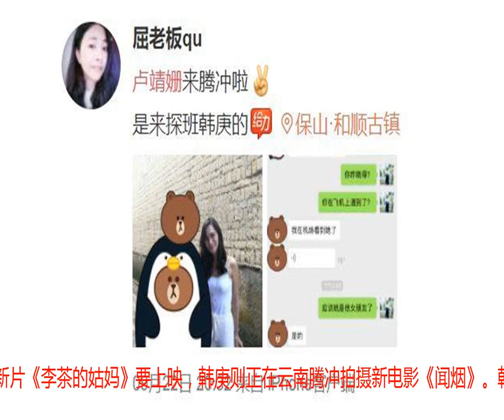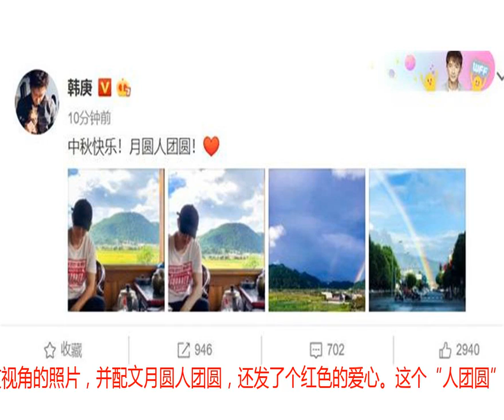卢靖姗中秋探班韩庚被偶遇，两个人一起喝茶赏美景超幸福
韩庚和卢靖姗虽然恋爱还不到一年，但是双方都已经见过父母家人了。韩庚的妈妈和卢靖姗曾经像母女一样牵手出现在机场，卢靖姗的爸爸看韩庚的表情也是很满意的样子。韩庚和卢靖姗在去年9月的颁奖礼上认识，刚好相识一周年，又正好赶上中秋节，虽然两个人都有工作在身，但还是制造机会团聚在一起。卢靖姗最近有新片《李茶的姑妈》要上映，韩庚则正在云南腾冲拍摄新电影《闻烟》。韩庚要专心拍电影不能到处飞，所以卢靖姗不远千里赶到云南来过和韩庚在一起的第一个中秋节。有网友偶遇了卢靖姗并晒出和她的合影，偶遇的网友说卢靖姗是一个人，看样子应该是卢靖姗趁着韩庚白天在忙着拍戏的时候自己到处转转，毕竟是在旅游景点拍戏，美景不可错过。不拍戏的时候，韩庚就会陪着卢靖姗啦！中秋节韩庚在微博晒出女友视角的照片，并配文月圆人团圆，还发了个红色的爱心。这个“人团圆”应该指的就是女友卢靖姗来和自己团圆了，默默干了这碗狗粮。照片里的韩庚坐在一个风景如画的窗前，悠闲的泡茶喝茶，这角度一看就是女友卢靖姗拍的了。身处浮躁的娱乐圈，能够在这样一个安静的小镇和女友一起安静的过个中秋，实在是件幸福的事。韩庚还晒出了两张当地的风景照，蓝天白云，双彩虹在空中非